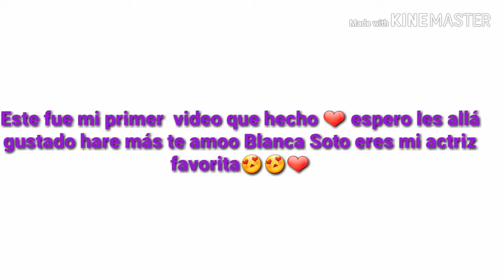Fotos de Blanca Soto❤TeamSoto😍❤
Mi actriz favorita por siempre sera Blanca Soto la quiero muchísimo😍😍💕